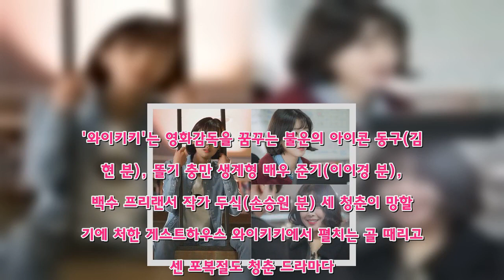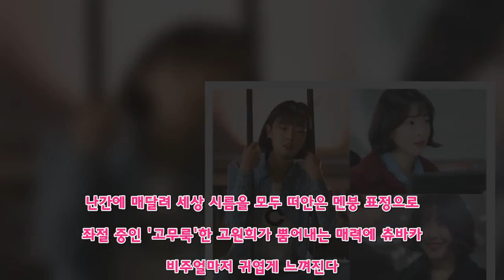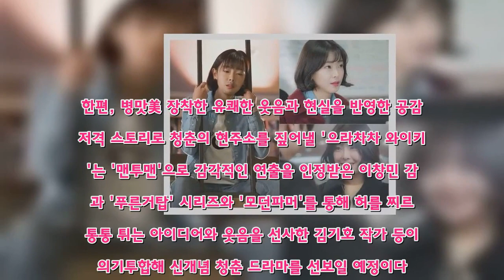'으라차차 와이키키' 고원희, 이런 모습 처음이야!…'반전 매력'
'으라차차 와이키키' 고원희가 은밀한 비밀을 지닌 취업준비생으로 파격 연기 변신을 선보인다.오는 5일 첫 방송되는 JTBC 새 월화드라마 '으라차차 와이키키'(연출 이창민, 극본 김기호 송지은 송미소, 제작 씨제스프로덕션 드라마하우스 / 이하 '와이키키') 측은 4일 단아한 얼굴에 수염 자국이 선명한 모습부터 해맑은 심쿵 미소로 시선을 사로잡는 모습까지, 고원희의 극과 극 반전 매력을 담은 스틸컷을 공개해 호기심을 자극한다.'와이키키'는 영화감독을 꿈꾸는 불운의 아이콘 동구(김정현 분), 똘기 충만 생계형 배우 준기(이이경 분), 반백수 프리랜서 작가 두식(손승원 분) 세 청춘이 망할 위기에 처한 게스트하우스 와이키키에서 펼치는 골 때리고 빡센 포복절도 청춘 드라마다. 되는 일 하나 없는 세 남자가 운영하는 와이키키에 정체불명의 아기와 싱글맘이 불시착하며 벌어지는 좌충우돌이 유쾌한 웃음을 선사한다.공개된 사진 속 고원희는 파격적인 반전의 두 얼굴로 웃음을 자아낸다. 영화 스타워즈에 등장하는 '츄바카'라는 별명에 걸맞게 턱과 코 밑에 거뭇하게 자란 수염이 시선을 강탈한다. 난간에 매달려 세상 시름을 모두 떠안은 멘붕 표정으로 좌절 중인 '고무룩'한 고원희가 뿜어내는 매력에 츄바카 비주얼마저 귀엽게 느껴진다. 또 다른 사진에서는 상큼한 과즙미가 팡팡 터지는 사랑스러운 미소로 심쿵을 유발한다. 짝사랑 앞에만 서면 발그레 볼을 붉히며 소녀 모드에 돌입하는 연애무식자 서진의 반전 매력을 그려낼 고원희의 연기 변신이 벌써부터 기대를 모은다.극 중 고원희는 기자를 꿈꾸는 취업준비생이자 게스트하우스 와이키키의 실질적 권력자 서진을 연기한다. 동구의 친동생이라는 이유로 팔자에 없던 철없는 와이키키 남자들의 뒤치다꺼리를 도맡으며 폭풍 잔소리머신에 등극한 인물. 단아하고 청순한 외모와 달리 남성 호르몬 과다 분비로 하루만 면도를 하지 않아도 코 밑과 턱에 수염이 자라나는 특이 체질 탓에 와이키키에서는 '츄바카'라는 별명으로 불리는 은밀한 비밀을 갖고 있다. 고원희는 강렬한 개성과 매력으로 중무장한 캐릭터를 입고 웃음과 공감 저격에 나선다.'와이키키' 제작진은 "공감 저격수 역할을 톡톡히 할 취업준비생 서진 캐릭터를 위해 고원희가 예쁨까지 내려놓고 온몸을 바친 열연을 펼친다. 쉽지 않은 연기에도 열의를 빛내는 고원희의 새로운 반전 매력에 푹 빠지게 될 것"이라며 기대를 당부했다.한편, 병맛美 장착한 유쾌한 웃음과 현실을 반영한 공감 저격 스토리로 청춘의 현주소를 짚어낼 '으라차차 와이키키'는 '맨투맨'으로 감각적인 연출을 인정받은 이창민 감독과 '푸른거탑' 시리즈와 '모던파머'를 통해 허를 찌르는 통통 튀는 아이디어와 웃음을 선사한 김기호 작가 등이 의기투합해 신개념 청춘 드라마를 선보일 예정이다. '으라차차 와이키키'는 내일(5일) 밤 11시 JTBC에서 방송된다.(사진제공=씨제스프로덕션, 드라마하우스)(JTBC 뉴스운영팀)